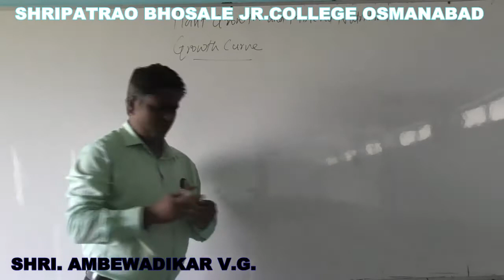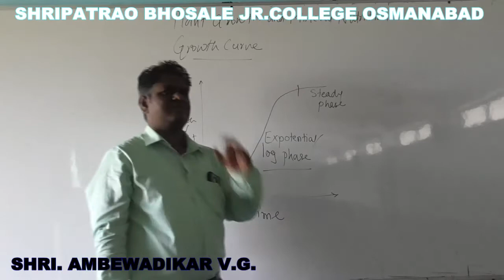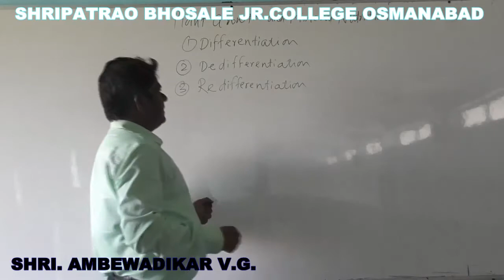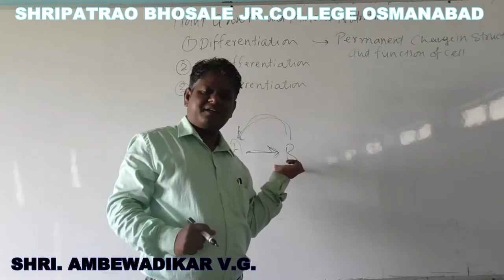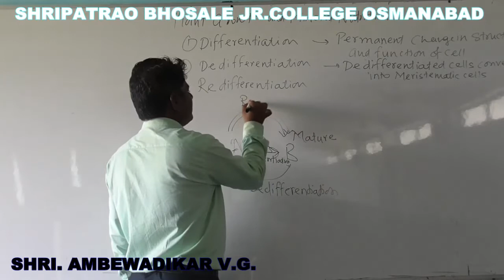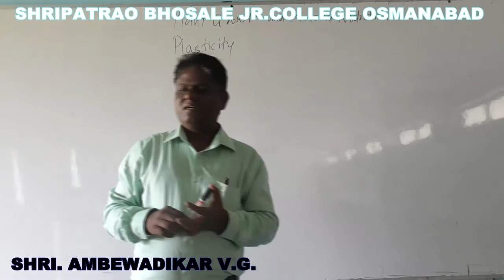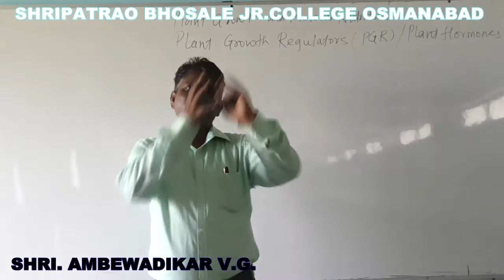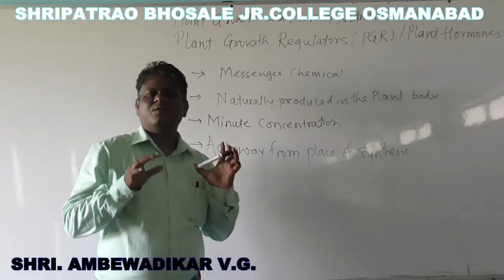Plant growth - Plant curve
Shri. Ambewadikar V.G.